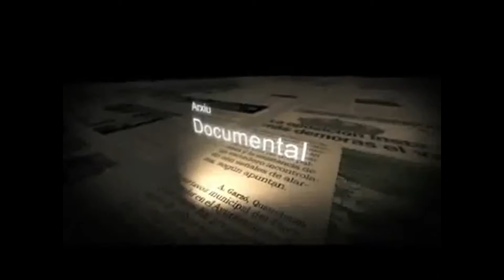Ensurts i esglais Bous San Pere 2015 a Quatretonda